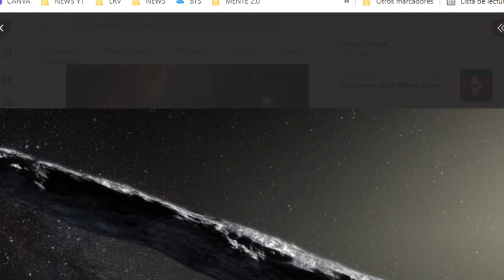LANZAN CALAMARES y OSO del AGUA al ESPACIO | DESCUBREN el ORIGEN del MISTERIOSO ASTEROIDE OUMUAMUA